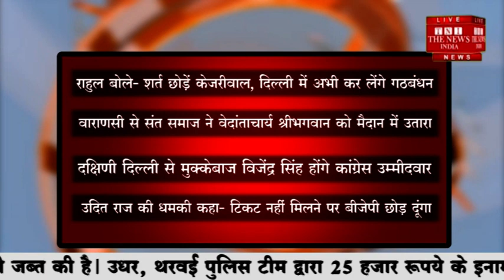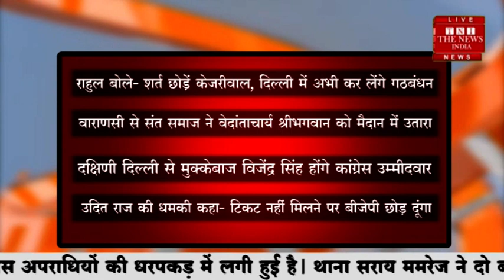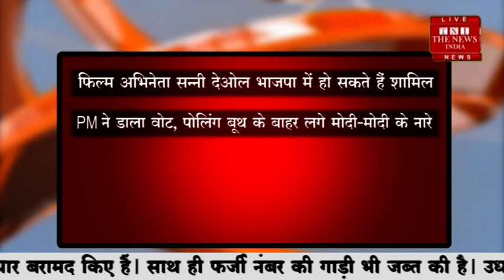HEADLINES [TNI] | 23/04/19